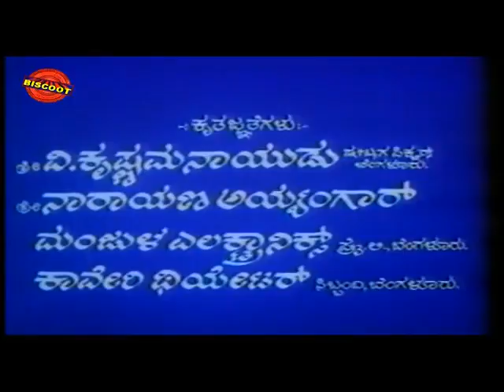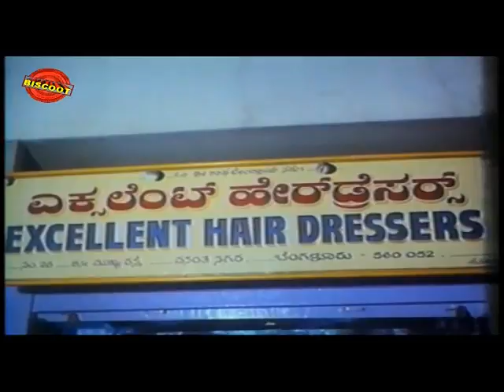Policena Hendthi 1990 | FEAT.Devaraj, Vinya Prasad | Full Length kannada Movie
Watch Full Length Kannada Movie Policena Hendthi – ಪೋಲೀಸ್‌ನ ಹೆಂಡ್ತಿ (1990)

Movie Name : Policena Hendthi – ಪೋಲೀಸ್‌ನ ಹೆಂಡ್ತಿ (1990)
Cast :Shashikumar, Malashree, Jai Jagadish, Anjana, Devaraj, Vinya Prasad, Mukyamanthri Chandru, Kaminidharan, Thara, Sudha Narasimharaju, Mysore Lokesh, Bank Janardhan, Umesh, Srinivasamurthy
Director : Om Saiprakash
Produce : Hari Prasad, Raghubabu, Sudhakar, AJV Prasad